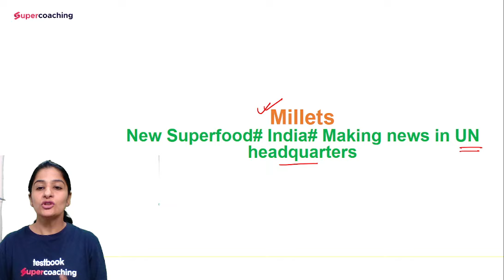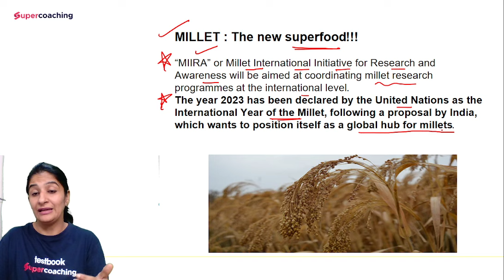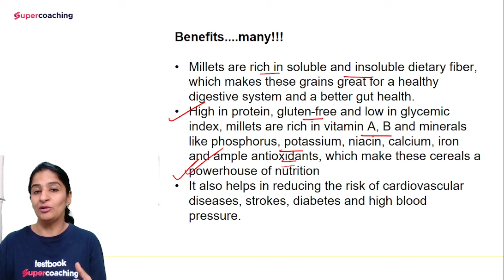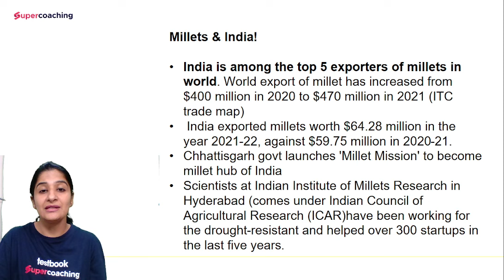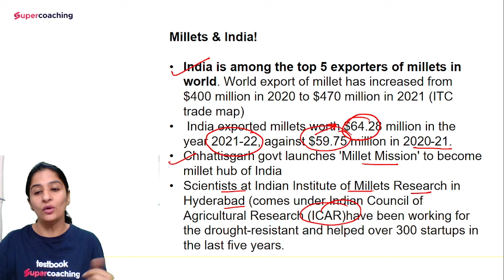UGC NET 2023 | Millets - New Superfood | Making News In UN Headquarters | Food of The Future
UGC NET 2023: Hello Aspirants, 👀Millets - New Superfood | Making News In UN Headquarters | Food of The Future  .where Tulika Ma'am will discuss What is Millets and current updates for UGC NET 2023 Exam. She will also explain all the details of the topic which is important for UGC NET 2023 exam. This session is very important for all the aspirants who are preparing for UGC NET 2023 exam.